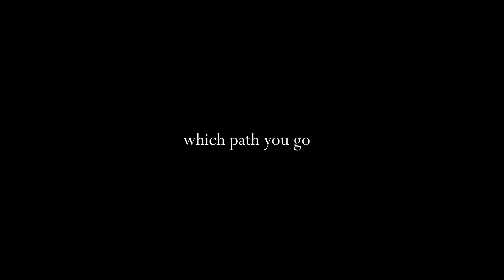dashcam footage 2019-02-19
Tonight, in a tragic accident, a young man by the name of Zachery White collided with a rock just off of I-70. He was dead when paramedics arrived.